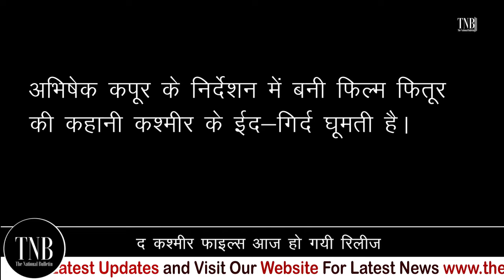Kashmir Files Movie : 'द कश्मीर फाइल्स' 11 March को हो गई Release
अभी हर ओर द कश्मीर फाइल्स का जिक्र हो रहा है। हरेक के जुबान पर इसकी चर्चा। तमाम सोशल प्लेटफार्म पर इसको लेकर बात। ऐसा नहीं है कि कश्मीर की समस्याओं और कश्मीरियों के दर्द को लेकर यह पहली बार दिखाई गई है। इससे पहले भी कई सिनेमा में इसका जिक्र हो चुका है।
द कश्मीर फाइल्स फिल्म कश्मीरी पंडितों के जीवन पर आधारित है। इसमें अनुपम खेर, मिथुन चक्रवर्ती और पल्लवी जोशी समेत कई अन्य सीनियर एक्टर अहम भूमिका निभा रहे हैं। इस फिल्म में 1989 के दशक के उस वक्त को दिखाया गया है, जब कश्मीर में बढ़ते इस्लामिक जिहाद के कारण हिंदुओं को घाटी छोड़ने के लिए मजबूर होना पड़ा था। अनुमान के मुताबिक, 90 के दशक में इस्लामिक आतंक के कारण कुल 140,000 कश्मीरी पंडितों में से करीब 100,000 लोग पलायन कर गए थे। हालाँकि, 2011 तक करीब 3000 परिवार भी घाटी में नहीं बचे थे।
अपने शीर्षक पर खरी उतरते हुए, ‘द कश्मीर फाइल्स’ एक सच्ची कहानी है, जो कश्मीरी पंडित समुदाय के कश्मीर नरसंहार की पहली पीढ़ी के पीड़ितों के वीडियो साक्षात्कारों पर आधारित है। यह कश्मीरी पंडितों के दर्द, पीड़ा, संघर्ष और आघात का दिल दहला देनेवाला कथन है और लोकतंत्र, धर्म, राजनीति और मानवता के बारे में आंखें खोलने वाले तथ्यों पर सवाल उठाता है।
इससे पहले मिशन कश्मीर  का निर्देशन विधु विनोद चोपड़ा ने किया। इस फिल्म में कश्मीर में बढ़ रहे आतंकवाद का मुद्दा उठाया गया था। संजय दत्त जहां इसमें आर्मी ऑफिसर बने होते हैं, वहीं ऋतिक रोशन एक कश्मीरी युवा के रोल में नजर आए थे। इस फिल्म में उस लड़के की कहानी दिखाई गई है जिसे भड़काकर गलत दिशा दिखाई जाती है।फिल्म 'शिकारा' में कश्मीरी पंडितों के पलायन की दर्दनाक कहानी दिखाई गई है। विधु विनोद चोपड़ा के निर्देशन में बनी फिल्म में हिंदू-मुस्लिम की लव स्टोरी के साथ-साथ कपल की दर्दनाक स्थिति का चित्रण किया गया है। अभिषेक कपूर के निर्देशन में बनी फिल्म 'फितूर' की कहानी कश्मीर के ईद-गिर्द घूमती है। इसमें सिद्धार्थ रॉय कपूर, कटरीना कैफ और तबू मुख्य भूमिका में थे।फिल्म 'तहान' में कश्मीर में फैले आतंकवाद की कहानी दिखाई गई है। इस फिल्म में दिखाया गया है कि एक स्थानीय साहूकार आठ साल के लड़के का पालतू गधा एक ऋण के एवज में ले जाता है।फिल्म 'यहां' में आतंकवादियों और आर्मी के बीच के टकराव को दिखाया गया है।